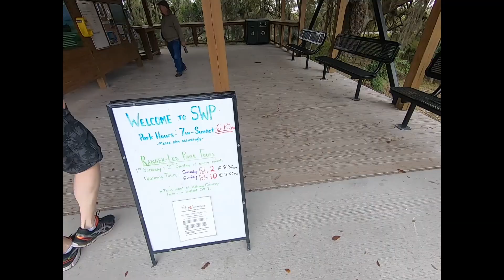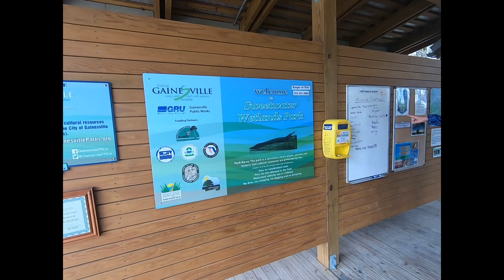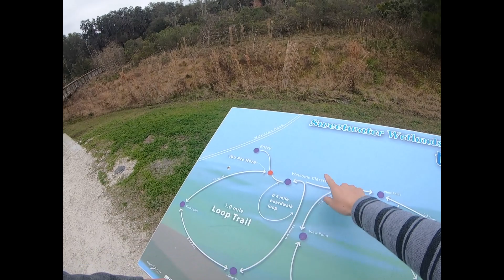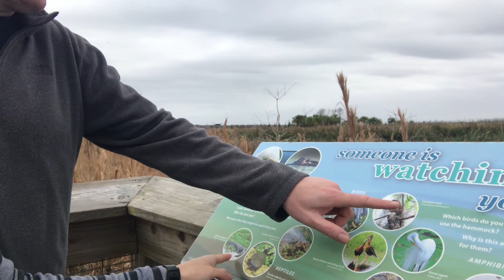#100| Đi Xem Cá Sấu Nằm Ngủ Trên Bờ Hồ Ở Tiểu Bang Florida